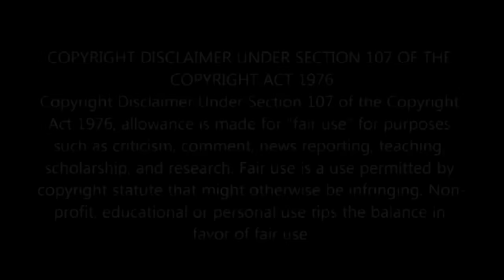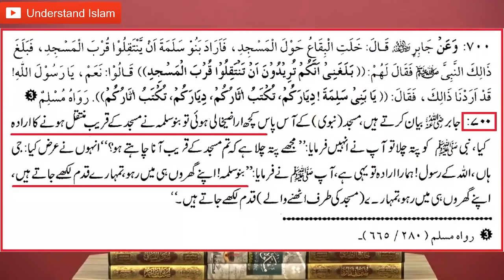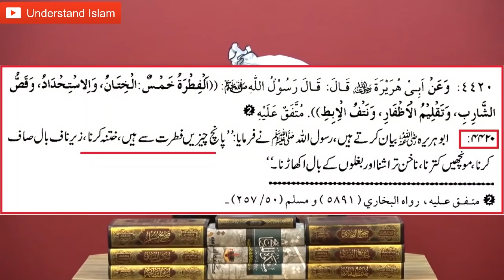Ghous Pak vs Abdal | Flying Bazurg part 2 | Pir Saqib Shaami | Engineer Muhammad Ali Mirza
1 Abdal Ghous Pak Sheikh Abdul Qadir Jilani ki Khanqah k uper se urr kar guzar gaya to wo nichey gir gaya or us k hath paun toot gaye?  Reply to Pir Saqib Shami on fake story by Engineer Muhammad Ali Mirza

A few seconds of Sheikh Saqib Iqbal content are shown for criticism along with original commentary.